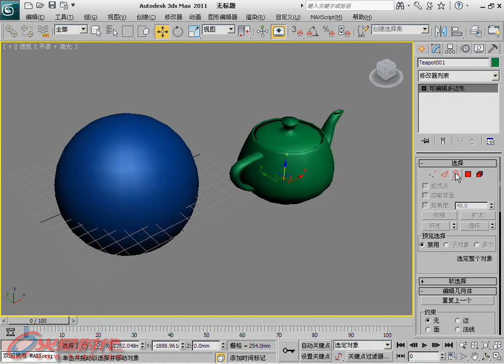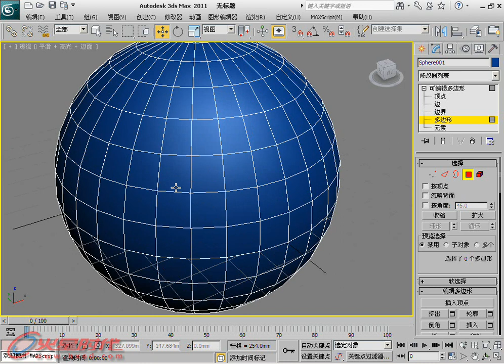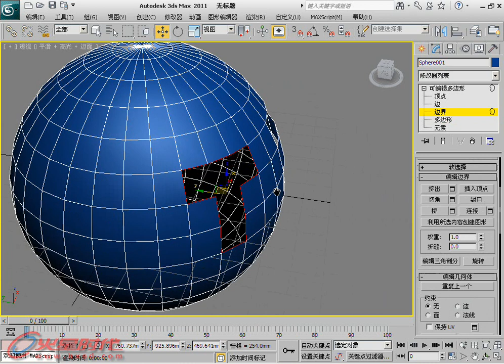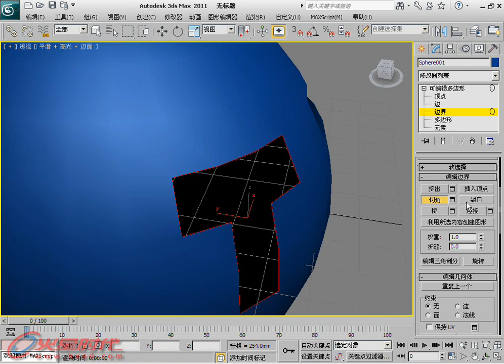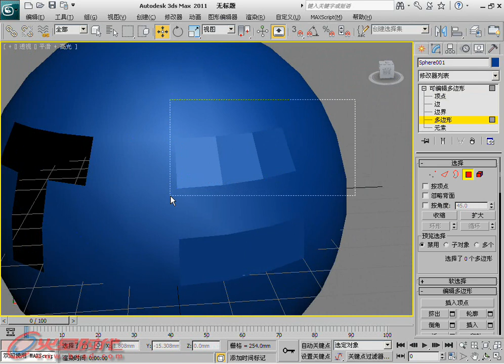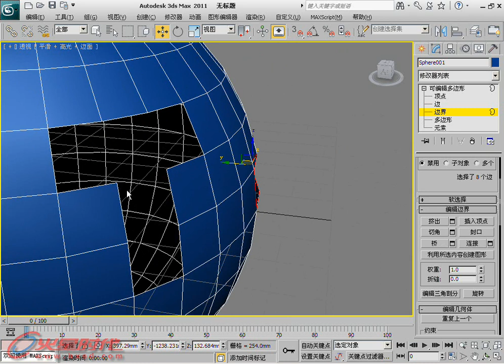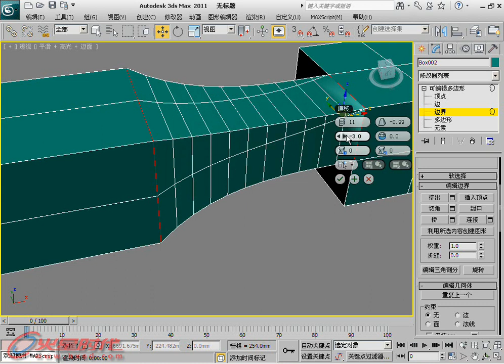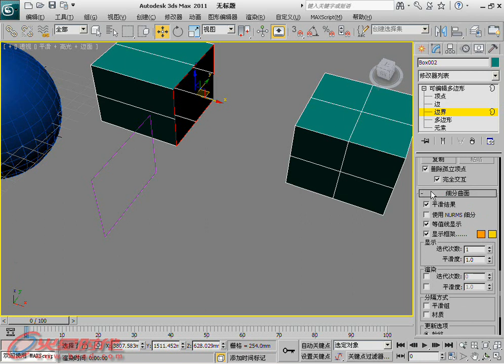第5章 第4节 3.4.编辑边界 [3ds Max 2011白金手册]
第5章 修改系统 第4节 网络编辑 3.4.编辑边界 // 简介：《3ds Max 2011白金手册》系列是"火星时代"推出的全面介绍如何利用3ds Max软件制作三维动画的大型多媒体教学手册，包含四册约2400页的教学手册和8张DVD。